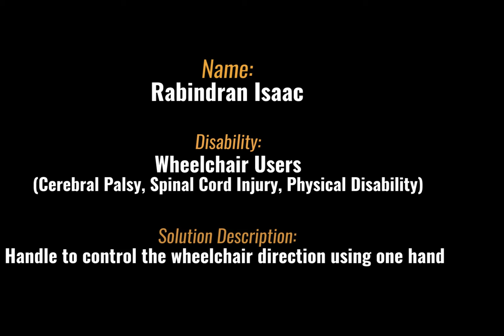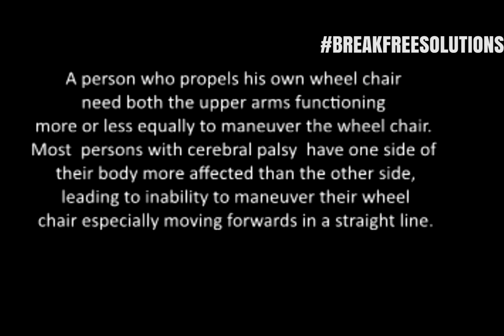Handle to Control wheelchair direction using one hand | Break Free Solutions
In this solution video Ravindran Issac, person with cerebral palsy is demonstrating one hand handle to maneuver wheelchair.

This Break Free Solution video was shared by Rabindran Issac.